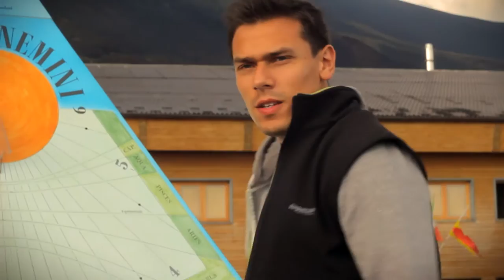Volcano Science - An Etna Film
Fresh from their 4500 mile journey to one of the most active volcanoes on the planet, the ExpeditionEtna team are going on tour!

Book your talk from one of the team now to see what studying science was like on an active volcano. Whilst there, the ExpeditionEtna team investigated the Meteorology, Physics, Chemistry and Biology behind the expedition and of the volcano itself.

With behind the scenes footage, photos and data from the field, this hour-long talk looks at the trials and tribulations of field science and what the data collected can tell us about the history of our planet. This talk links directly to over 30 hours of resources on the anturus.org website and each visit includes your very own volcanic sample and a year's membership to anturus.org and their expeditions.

Anturus Education make educational videos to bring the science and tech of the outdoors into homes and classrooms!